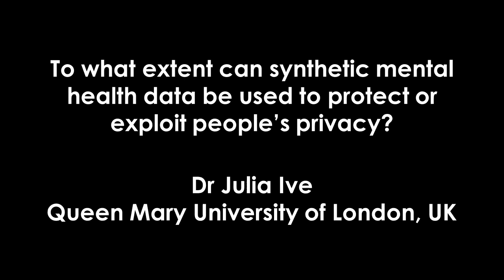DIMH2022: How can synthetic mental health data be used to protect or exploit people’s privacy?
Speaker: Dr Julia Ive, Lecturer in Natural Language Processing at School of Electronic Engineering and Computer Science, Queen Mary University of London, UK.

Full Talk Title: To what extent can synthetic mental health data be used to protect or exploit people’s privacy?

Talk Summary: This interview by Becky Inkster focuses on the research being done by Julia Ive and asks ethical questions about the appropriate uses of synthetic data in mental health research and real world contexts. While it attempts to reach a broad viewership there are also very technical points discussed. Timed with the DIMH2022 conference, this interview is also being released in parallel as part of Becky Inkster's YouTube Series launch called Cybersecurity in Digital Mental Health. More interviews are available and coming soon.

This year's conference theme for Digital Innovation in Mental Health (DIMH2022) is Real World Ethics. For more videos and conference details about DIMH please